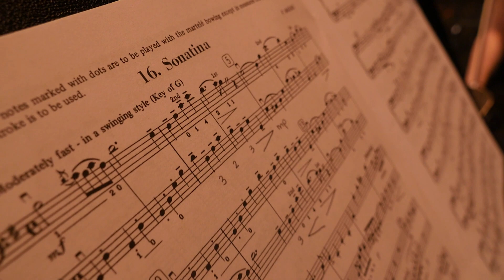Rockwood Celebrates National Music Week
The week of May 8-12, 2023, is National Music Week, a time to celebrate the value of music in the home, the community, the nation. and the world. In the Rockwood School District, we value the ability of our music students and teachers to create, perform, respond and connect to music. Here, Eureka High seniors Sophia Dykstra and Avery Kwiatkowski perform a string duet that earned a top "Gold" rating at the State Solo and Ensemble Festival.